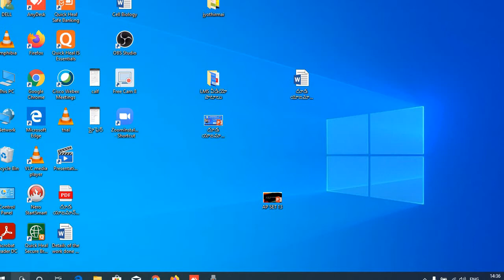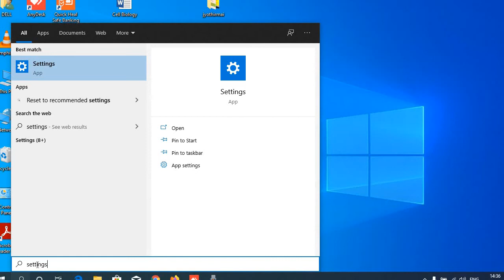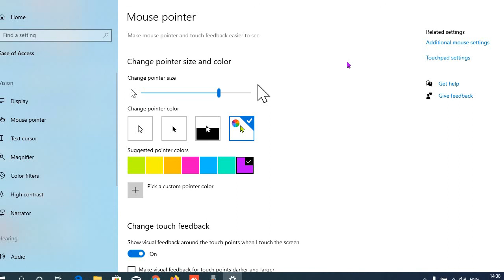cursor size change method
How to change the cursor size and color for presentation